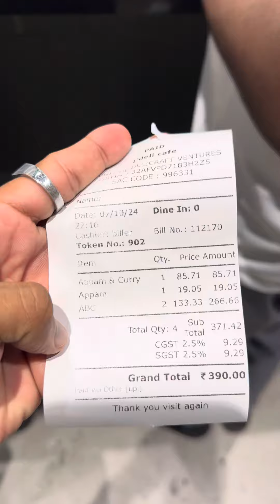Ideli cafe Kaloor Kochin